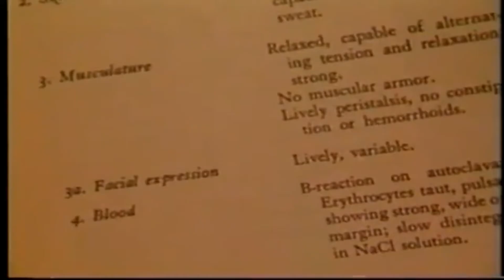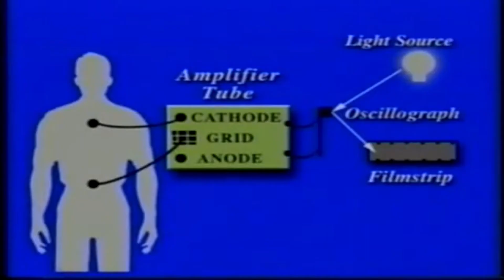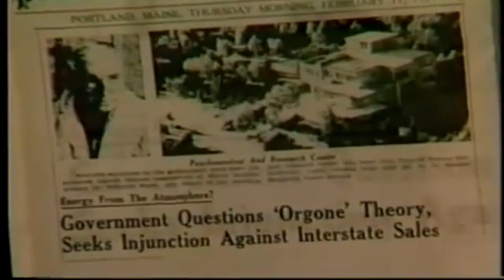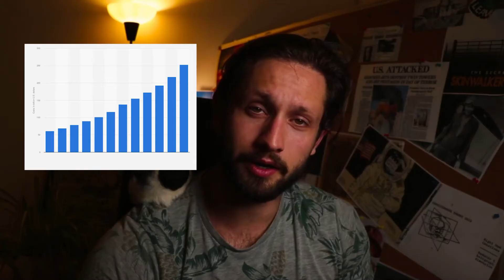Wilhelm Reich's Orgone Energy - Healing, Cloud Busters, & Orgone Accumulators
Wilhelm Reich was Sigmund Freud's best student. He found out a real life energy, so strong, we can compare it to the Force from Star wars. Nobody wants you to explore the possibilities of Orgone, because it can give you intense power.

Did Wilhelm Reich really find a cancer cure through orgone energy healing? In this video, we will explore whether this was possible, as I actually built an Orgone Pyramid myself to test the process, and the pyramid works 100%.

Orgone energy is a universal life force, that Dr. Reich discovered in the 20th century. We will explain how alternating layers of organic and inorganic materials stimulate orgonite to generate and how it can be used for energy healing, plant growth and decomposition slowing.

This leads me to believe that wilhelm reich orgone energy is real, and there may be a grain of truth in the stories about orgone generators and orgone boxes.

So is there a cure for cancer? Or is this a myth? Let's find out together. If cancer wasn't really cured by Wilhelm Reich, why was he thrown in prison? And why were his books burned, since he was doing all of this for free and in the name of medicine and science?